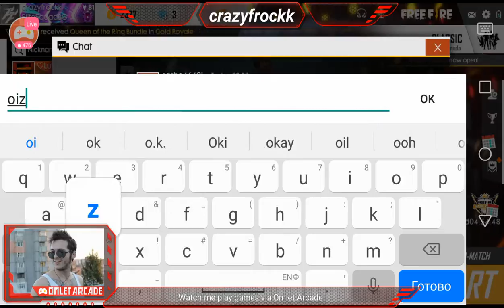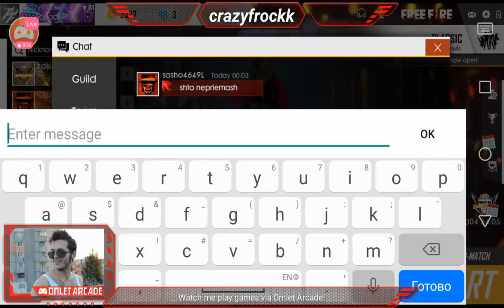Watch me stream Free Fire on Omlet Arcade!